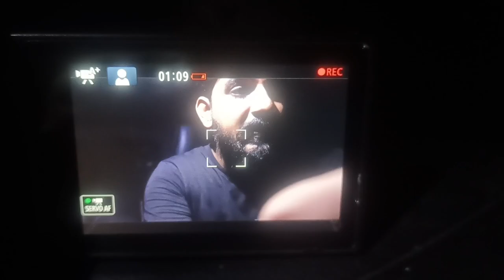THIS MAN 😰 | OLD GRAVEYARD में दिखा सपने में आने वाला अनजान शख्स | यकीन नहीं होता लेकिन यही सच है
Exploring Some Unknown place ,Break your fear. Our Video Is Most Entertaining Videos Keep Loving..

?mibextid=ZbWKwL

Important Notice
This channel only reaches you and the stories that happen in real life. Our aim is not to hurt any caste, religion or community. Weak hearted videos are not seen and children are away and you can also watch my videos as entertainment.

nurs with doctor MUMBAI India Vs Australia Live, Ind Vs Aus WTC Final Live, live match today live cricket 🏏 today live cricket score update BD live cricket live 💚💚💚explorepage💚trend 💚💚trendingreels 💚💚💚❤️ i miss you 🥀❤️i love you janu ❤️i Lov U beauty❤️❤ I Mis Sona Darling🍑❤️❤️💚💚 review Netflix love💚💚💚 Los Angeles Nurs & Doctor ke saath FIFAWordcup Talabp Tadap Love #i Lov U beauty❤️❤ I Mis Sona Darling🍑❤️❤️ CristianoRonaldo Nurse K Sath Today's Best Photo ❤️❤️❤️❤️❤️❤️❤️❤️❤️❤️❤️❤️❤️photography photooftheday photographychallenge PhotoEditingChallenge BestPhotographyChallenge photochallenge BestPhotographyChallenge photochallengesmilechallengetoday ❣️🥀I Love you🥀❣️ ❣️🥀I Miss You 🥀❣️ ❤️✨Love_youMy
 Live Now- Live Today - live video news today